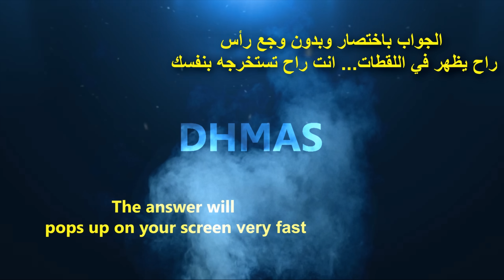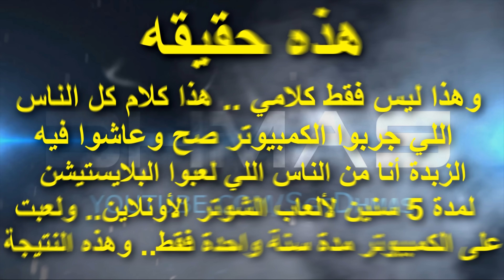Consoles vs PC | Quick Montage || الكونسول ضد الكمبيوتر | مونتاج سريع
ياليت تفهمون وش أقصد.. يعني الكونسول احتمال يتفوق في ألعاب مثل الكورة (فيفا) أو سيارات أو منظور ثالث... لكن مستحيل ومن سابع المستحيلات يتفوق على الكمبيوتر من ناحية ألعاب الشوتر أو المسماة بالمنظور الأول الـFPS... لأن التقنيص (الأيم) حاد ودقيق جدا بالفأرة .
الزبدة : هذا المقطع بكل بساطة رد على بعض الناس اللي تهايط على الفاضي أن الكونسول احتراف وأن الكمبيوتر حق منوب .